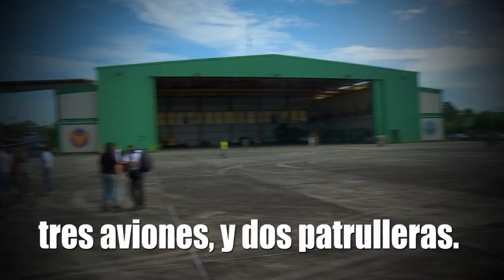Operativo antidrogas Armagedón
Con el objetivo de cuidar y proteger nuestras fronteras se realizó el megaoperativo antidrogas Armagedón, que logró la desactivación de cuatro laboratorios de elaboración de cocaína que funcionaban en la región Loreto.